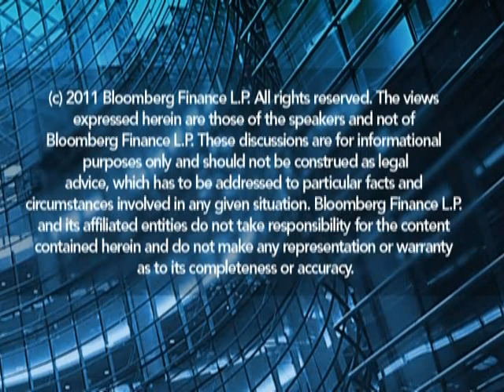Hausfeld Says NCAA Created "Student Athlete" to Avoid Liability, Payments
Oct. 27 (Bloomberg) -- Michael Hausfeld, Chairman of Hausfeld LLP, talks with Bloomberg Law's Lee Pacchia about a recently filed lawsuit accusing the National Collegiate Athletic Association of using the likenesses of former student athletes without compensation or consent.